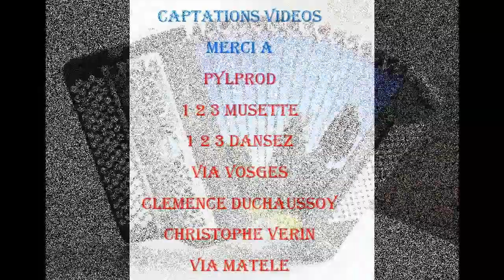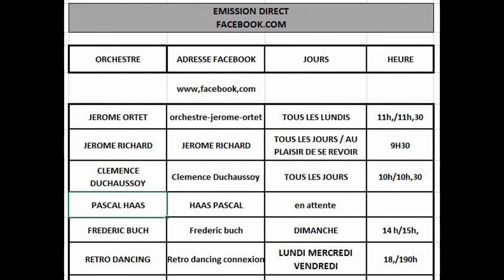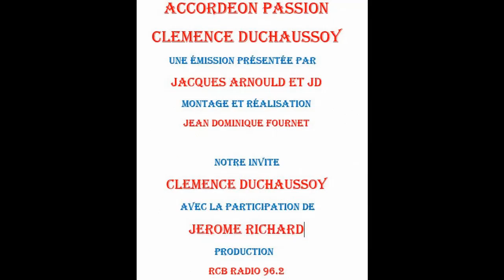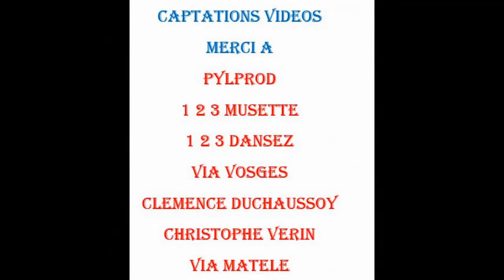ACCORDEON PASSION CLEMENCE DUCHAUSSOY VOL 1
ACCORDÉON PASSION
CLEMENCE DUCHAUSSOY

1ère PARTIE
une émission présentée par Jacques ARNOULD et JD
montage et réalisation : Jean Dominique FOURNET

Avec la participation de RCB RADIO 96.2
En partenariat avec les accordéons LEGENDE

Nos invités :
CLEMENCE DUCHAUSSOY
avec la participation de JEROME RICHARD